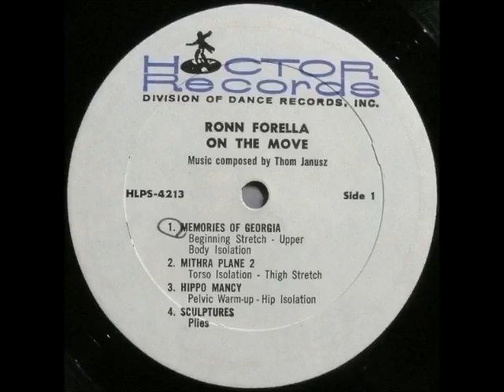Ronn Forella - Crystals 1975